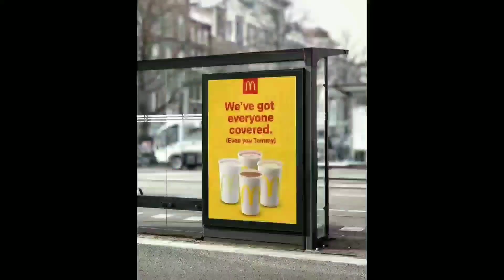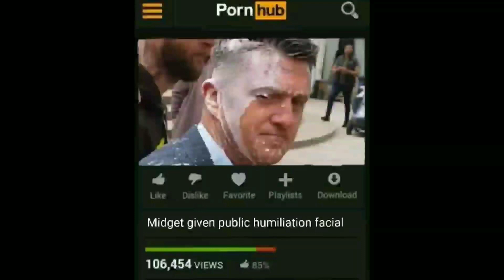Brexit supporting granny gets angry over northern Ireland / Tommy Robinson milkshake memes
Etsy link for patches provided by nerdgasm embroidery :

Facebook groups
mega city judges;